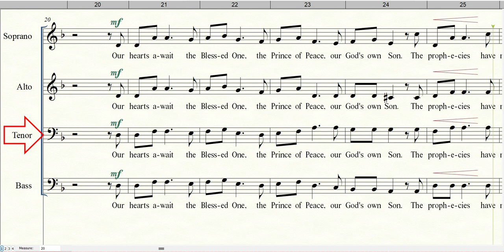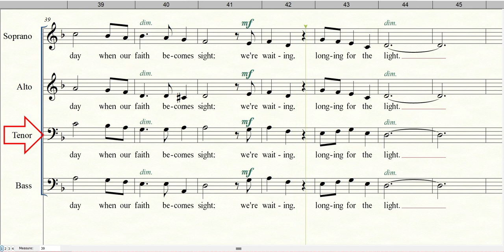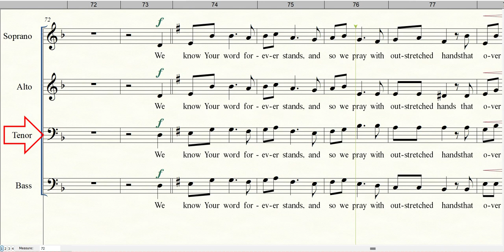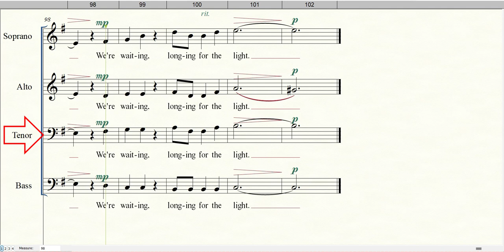2. LONGING FOR THE LIGHT | Tenor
Words and Music by Larry Shackley